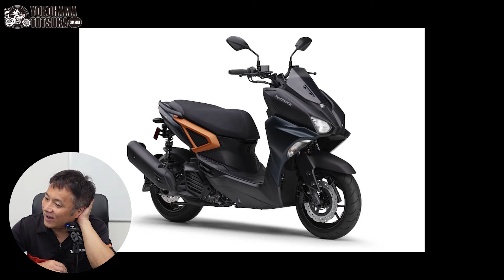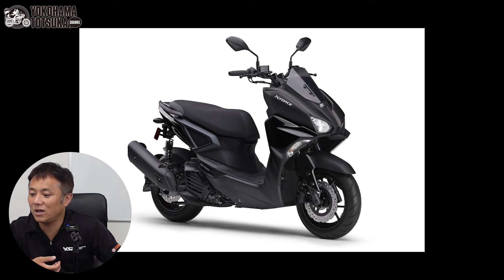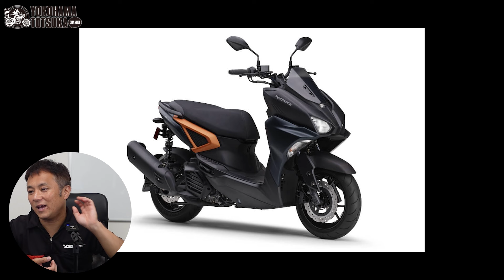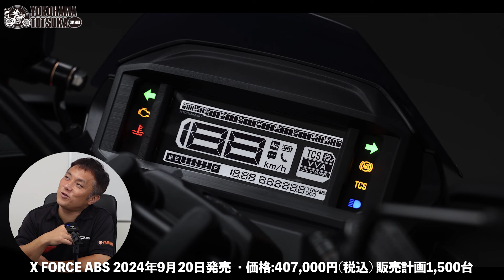マイナーチェンジして発売!!!「2025年モデル X FORCE」を早速カタログチェック！ byYSP横浜戸塚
▼YSP横浜戸塚のホームページ